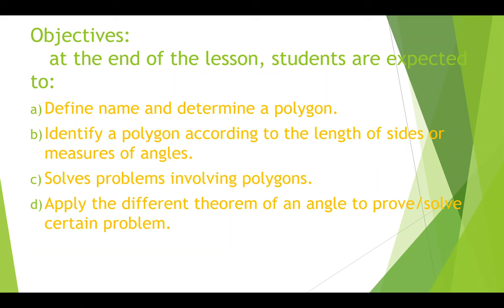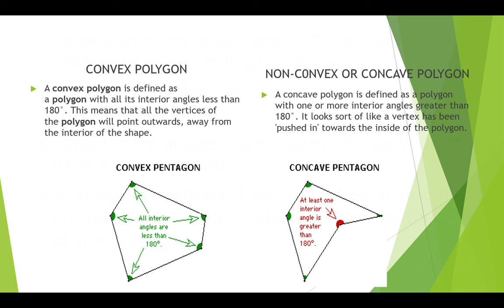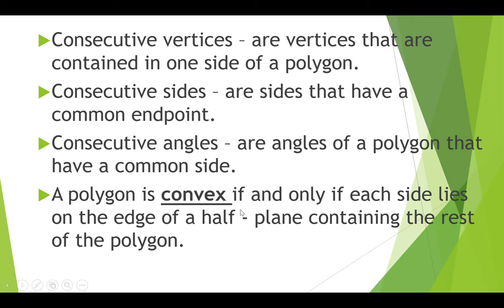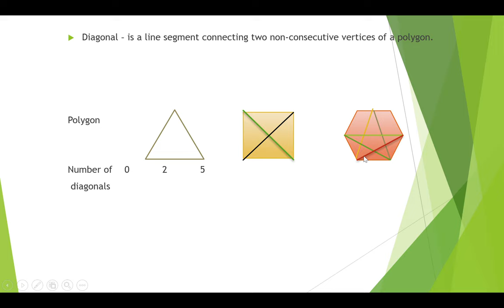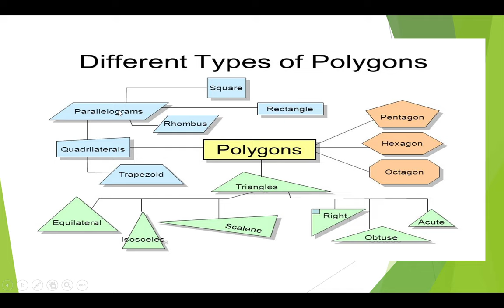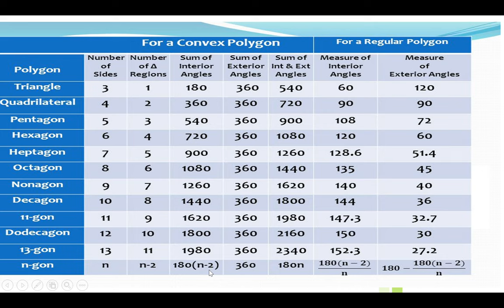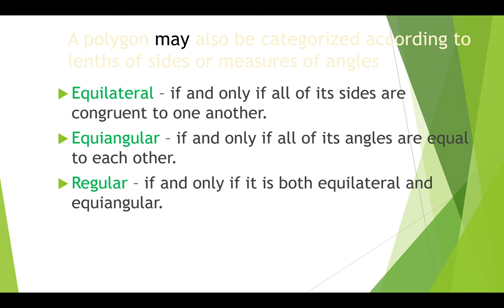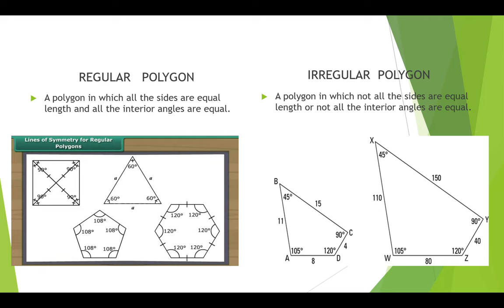G7 MATH Q1 LC1 Week 1 POLYGONS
This Channel is all about Mathematics.